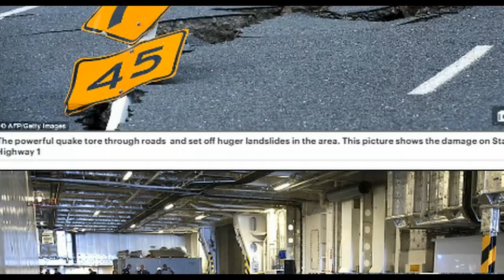WHOA! Powerful New Zealand Earthquake Lifted Sea Floor TWO METERS Through Sand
These incredible photographs show how New Zealand's 7.8 magnitude earthquake lifted the seabed two metres - and exploded through the sand.
Dramatic aerial pictures reveal the scale of the devastation caused on the coastline north of Kaikoura, on the country's South Island.
Scientists say the seabed lifted an estimated two metres on the foreshore and admit they have never seen anything like it.
It comes as rain and strong winds battered central New Zealand on Thursday, threatening further damage - just days after the quake killed two people and sparked with huge landslides.
More than 1,000 tourists and residents have since been evacuated from the small seaside town by a fleet of helicopters and a naval vessel since the 7.8 magnitude quake struck early on Monday.